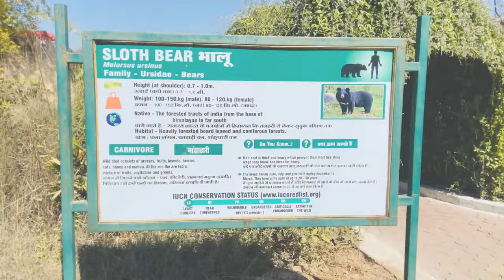White Tiger Safari & Maharaja Martand Sing Zoo, Mukundpur, Rewa(MP)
Mohan who was the forefather of all present white tigers in the world. A must watch video to see, how Maharaja Martand Singh of the Rewa Kingdom in India had rehabilitated the capture white tiger in the early '50s and how He successfully managed to survive the whole generation of the white tiger.

White Tiger Safari and Zoo Special Attraction-

1) White Tiger-
2) Tiger
3)Lion
4) Panther
5) Slot Bear
6) Sambar Deer
7) Chital
8) Black Buck
9) Nilgai
10) Chinkara
11) Barasingha
12) Barking Deer
13) Wild Boar
14) Hog Deer

Services-

1) Golf cart battery Vehicle
2) AC Bus

Ticket Tariff-
1) Safari Tour By Bus- 50 Rupees
2) Golf Cart- 50 Rupees
3) Bicycle - 30 RS/Hr
4) Walking Tour- 20 Rs/Hr

It's very kind of you for watching this video, Be happy & Be save God bless you all & lots of love.